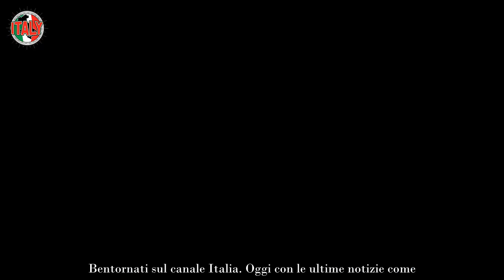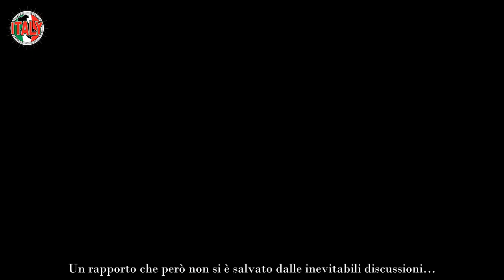“Ci dividiamo” Mara Venier, l’annuncio sul marito spiazza tutti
A spezzare l’armonia c’è voluta una vacanza: liti continue, poi la drastica decisione. Tra Mara Venier e il marito sarebbe finita così.

A raccontare l’accaduto non è solamente la conduttrice, ma anche il produttore cinematografico Nicola Carraro. I due, che stanno assieme dal 2000 e si sono sposati nel 2006, hanno raccontato il loro rapporto in un’intervista rilasciata negli scorsi giorni al “Corriere della Sera”.

Nel corso di quest’intervista la coppia non parla solo di crisi, ma del rapporto profondo e sincero che li ha legati.

Un rapporto che però non si è salvato dalle inevitabili discussioni…